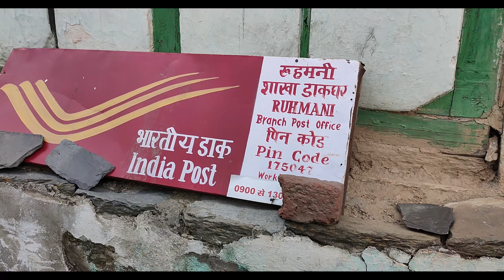Slow Life of Mountains